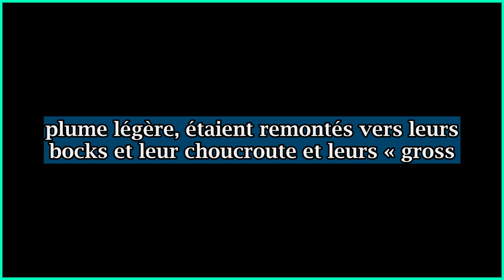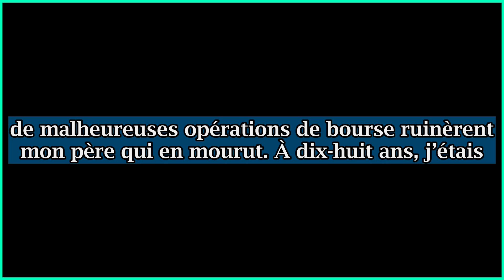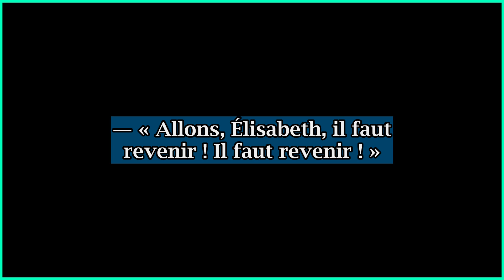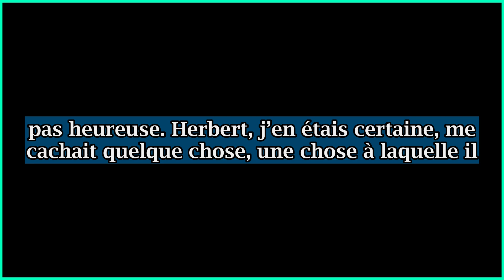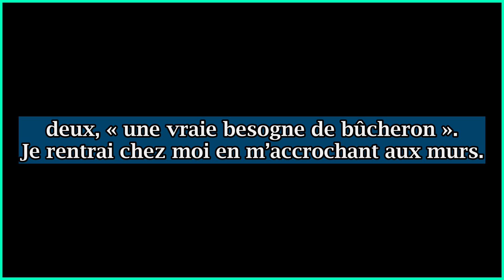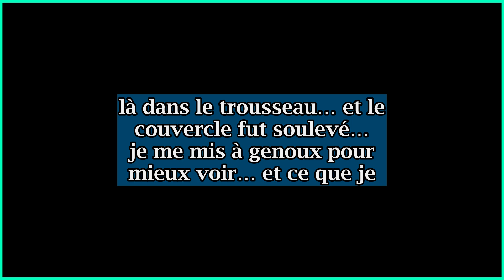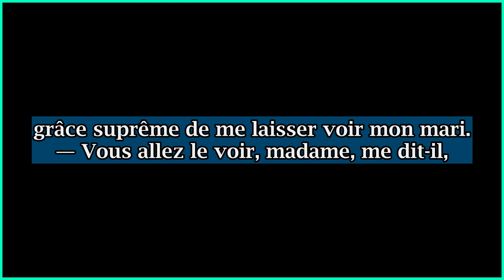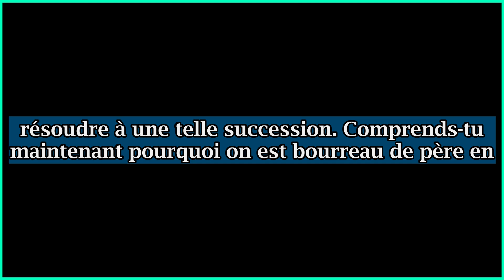Livre Audio : La Hache d’or | de Gaston Leroux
Il y a de cela bien des années, je me trouvais à Guersaü, petite station sur le lac des Quatre-Cantons, à quelques kilomètres de Lucerne. J’avais décidé de passer là l’automne, pour y terminer quelque travail, dans la paix de ce charmant village qui mire ses vieux toits pointus dans une onde romantique où glissa la barque de Guillaume Tell...